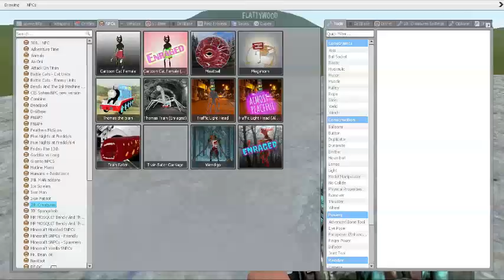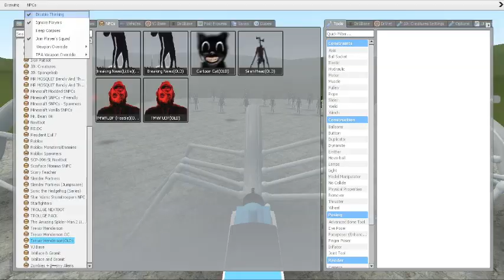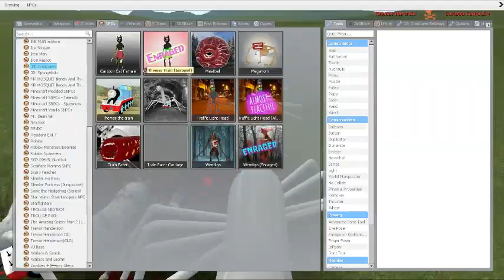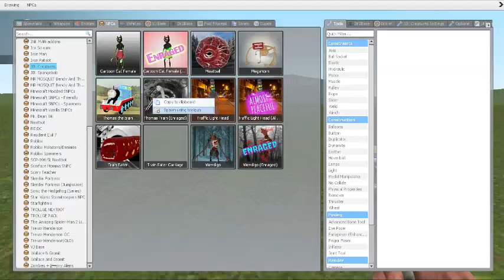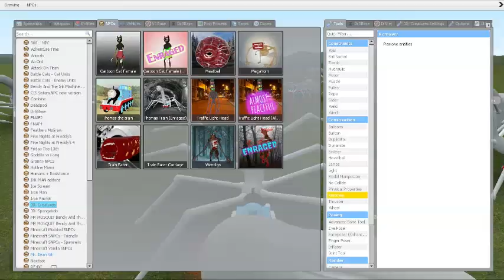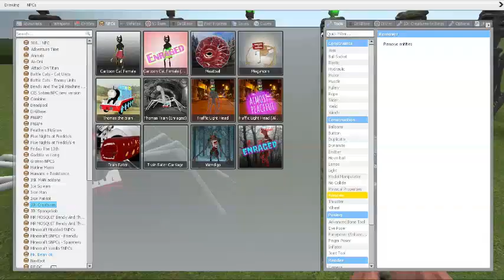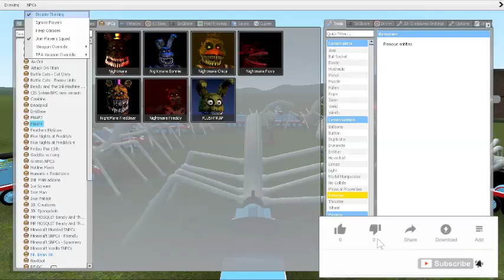BECOMING THOMAS THE TANK ENGINE VS TREVOR HENDERSON!! Garry's Mod Sandbox